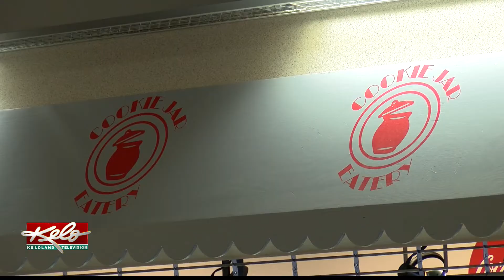Changes in Shriver's Square